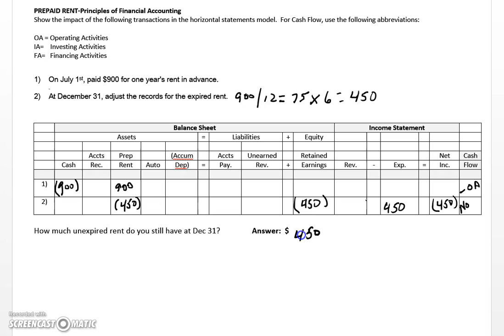Accounting Equation-Prepaid Rent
Understand how Prepaid Rent impacts the Accounting Equation